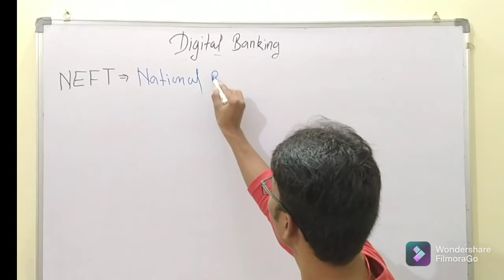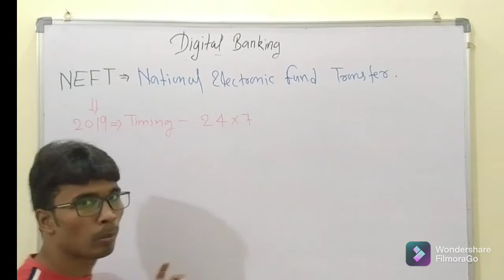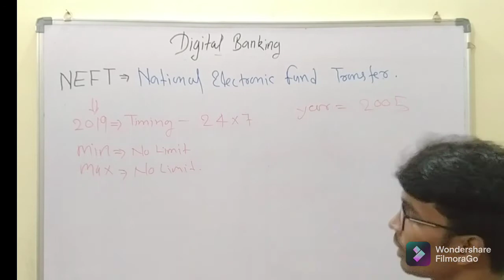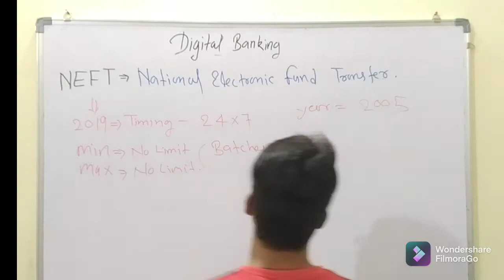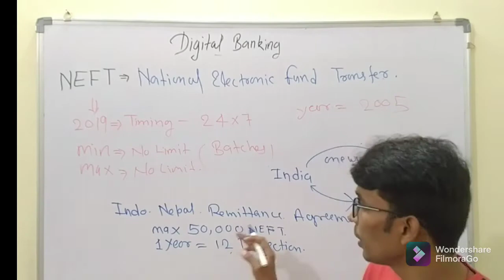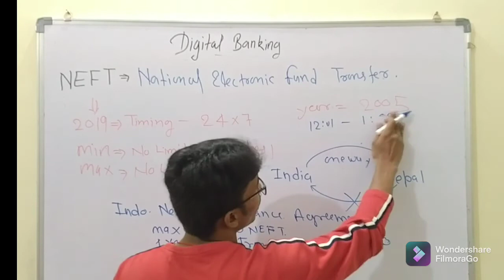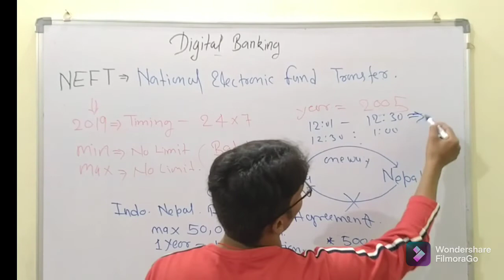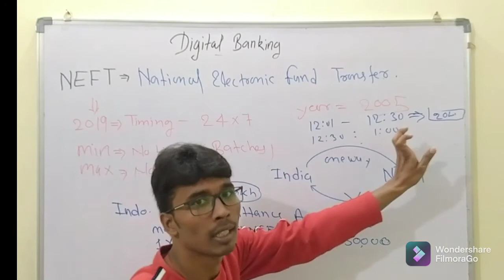Digital Banking || NEFT || banking exams & compatative exams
neft kya hota hai,
neft form kaise bhare,
neft full form,
neft transfer in tamil,
neft form fill up,
neft rtgs,
neft or rtgs me kya antar hai,
neft meaning,
neft and rtgs,
neft and rtgs class 11,
neft account kaise banaye,
neft and imps,
neft and rtgs difference in tamil,
neft and rtgs difference,
neft and imps difference in tamil,
neft app,
neft bank,
neft by khan sir,
neft bank of baroda,
neft banking process,
neft bank of india,
neft bank transfer,
neft by yono sbi,
neft by cheque,
neft b,
neft cheque kaise bhare,
neft charges,
neft cheque,
neft credit time,
neft canara bank,
neft class 11,
neft cash transfer,
neft charges sbi,
neft directorate of treasuries meaning in hindi,
neft details,
neft document,
neft dto punjab treasury,
neft document for modicare,
neft debited but not credited,
neft dto punjab treasury chandigarh,
neft details in tamil,
how to do neft transfer,
how to do neft payment online,
how to do neft from phonepe,
how to do neft in bank,
how to do neft in sbi,
how to do neft payment,
how to do neft online,
how to do neft through cheque,
neft explanation,
neft explain in tamil,
neft explain,
neft explain in hindi,
neft entry in tally prime,
next exam,
neft entry in tally,
next elite pass,
isis e neftis,
neft fund transfer,
neft form kaise bhare pnb,
neft from yono sbi,
neft form fill up uco bank,
neft form kaise bhare sbi,
pf neft,
pf neft transfer time tamil,
pf neft transfer me kitna time lagta hai,
pf neft transfer time telugu,
pf neft done but not credited,
pf neft transfer time,
pf neft transfer status,
pf amount neft transfer time,
neft gamer,
neft gun battle,
neft gaming,
neft gun war,
neft google pay,
neft gun games,
neft gun fight,
nerf guns,
g pay neft,
neft o'g'rilari,
neft hdfc,
neft hdfc mobile banking,
neft hdfc bank,
neft hdfc net banking,
neft hone me kitna time lagta hai,
neft hdfc app,
neft how to transfer,
neft hindi,
neft kya h,
nifty kya h,
neft inward kya hai,
neft imps kya hai,